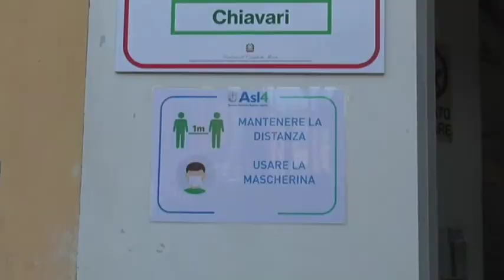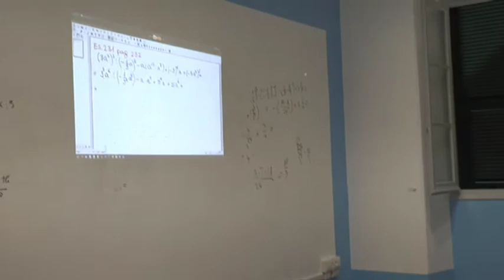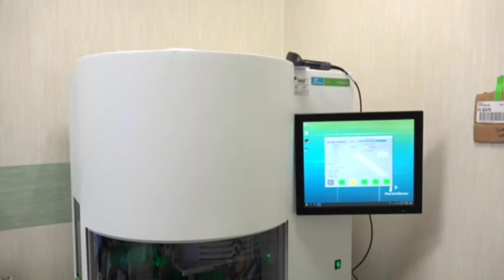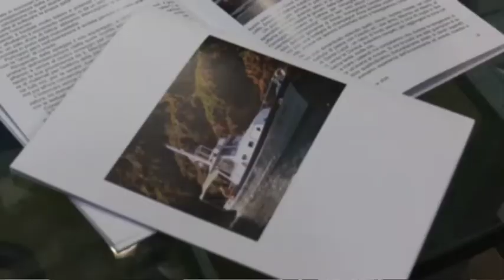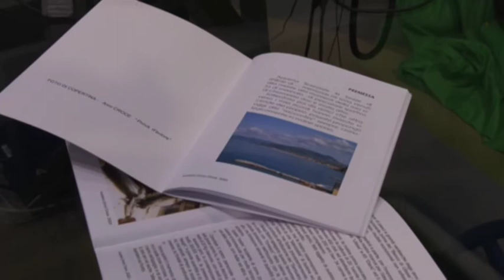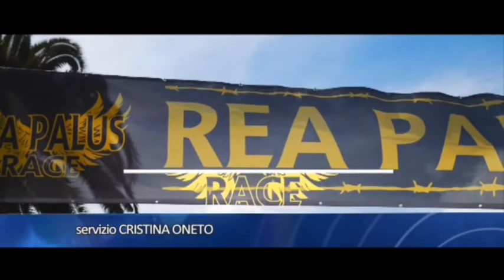TiGullioggi edizione serale 25 febbraio 2021